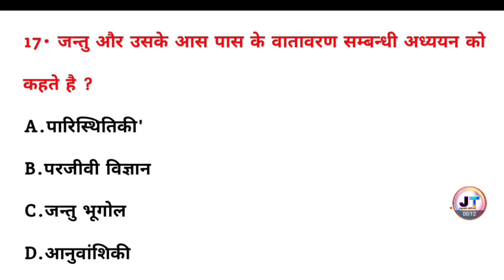जंतु और उसके आस पास के वातावरण संबंधी अध्ययन को क्या कहते हैं? || General science question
जंतु और उसके आस पास के वातावरण संबंधी अध्ययन को क्या कहते हैं?
jantu aur uske aas paas ke vatavaran sambandhi adhyayan ko kya kahate Hain